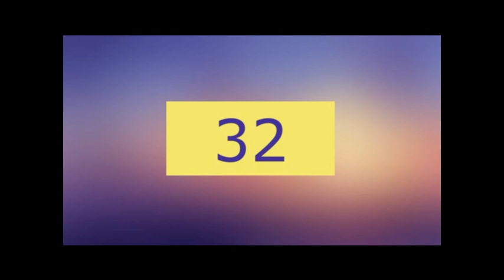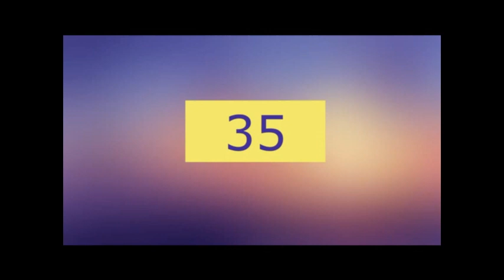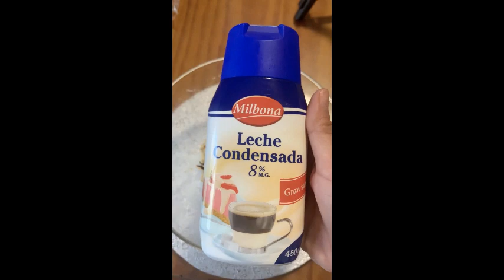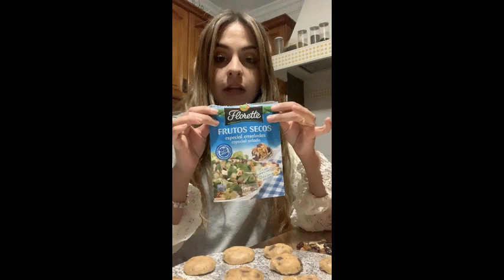TeamaDiversión Capitulo 1. ¡COMENZAMOS!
Bienvenidos al Capítulo 1 de la serie TeamaDiversión
¡Opción de entretenimiento para nuestros jóvenes de la Asociación TEAMA para pasar una cuarentena más amena!

Actividad Física (Yoel)  2:15
Manualidad 1 (Pedro) 16:05
Manualidad 2 (Pedro) 18:05
Receta de galletas (Paula) 30:56
Receta de Pizza (Paula) 40:09
Estiramientos (Jorge) 52:10

¡Muchas gracias y esperamos que os guste!